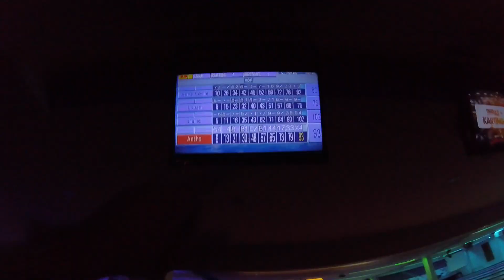Présentation du Bowling Burpees